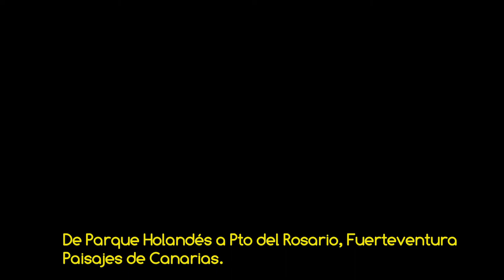VSC - De Parque Holandés al muelle de Pto del Rosario, Fuerteventura - Paisajes de Canarias HD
Vídeo de la serie "Volando sobre Canarias" reconociendo la costa este de la isla de Fuerteventura, desde la zona de Parque Holandés en el municipio de La Oliva, hasta las estribaciones del muelle de la capital, Puerto del Rosario, amenizado con música original y libre de derechos, del grupo musical Silent Partner "Chocolate River". IMÁGENES PROPIEDAD DE MAS VIDEOS Y FOTOS AÉREAS DEL ARCHIPIÉLAGO EN LA WEB DE FOTOS AÉREAS MAS COMPLETA DE CANARIAS. RESERVADOS TODOS LOS DERECHOS.